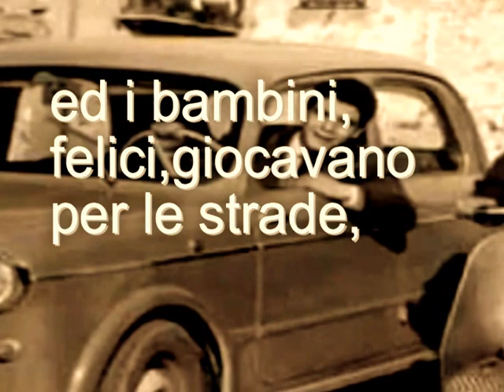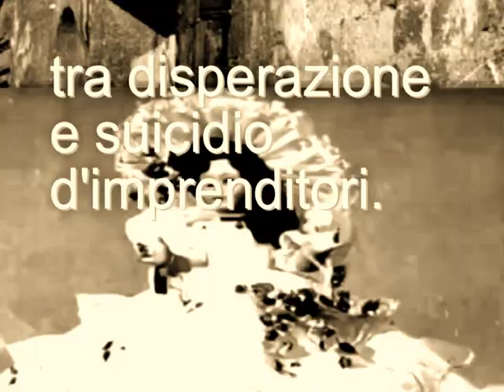ITALIA MIA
Video-considerazioni in versi del commediografo salernitano Franco Pastore. Una produzione ANTROPOS IN THE WORLD.